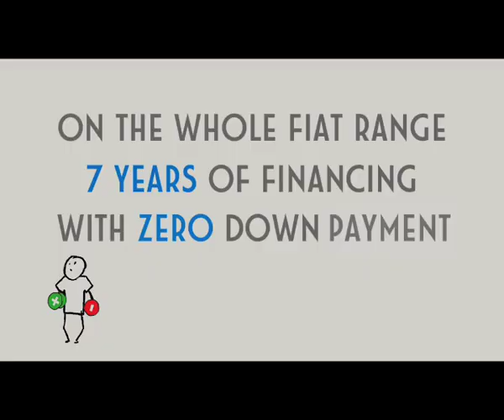ONLINE FIAT MANINE ENG 05 10 10